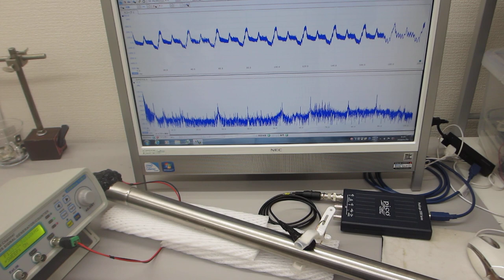超音波による音響特性テスト（超音波刺激の適性振動モード確認）